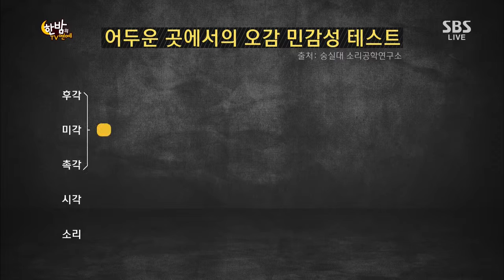한밤의 TV연예 20130717 #47(7)